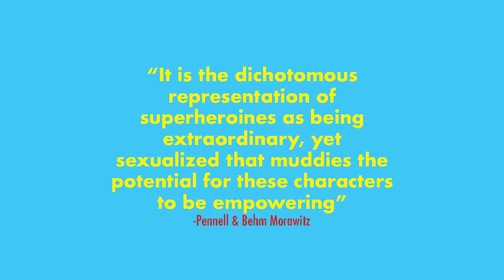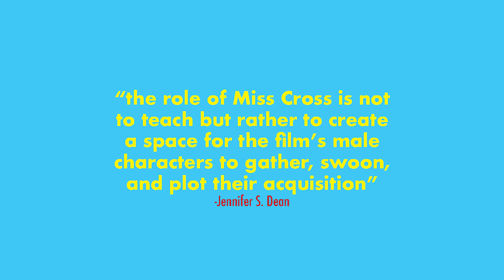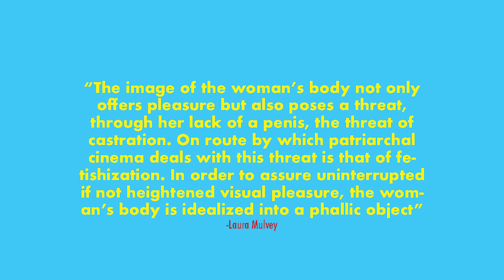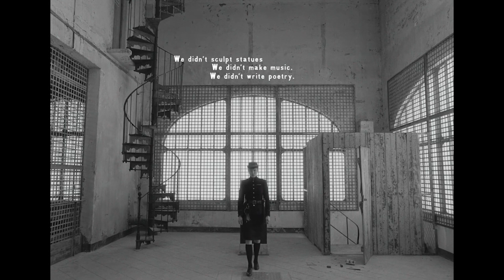Has the male gaze taken over female perspectives in film? A look into The French Dispatch